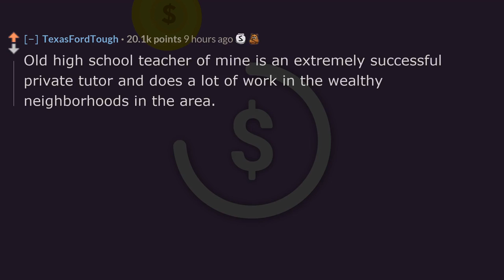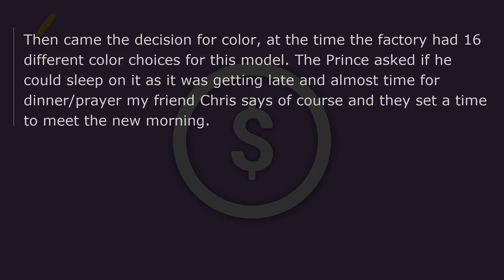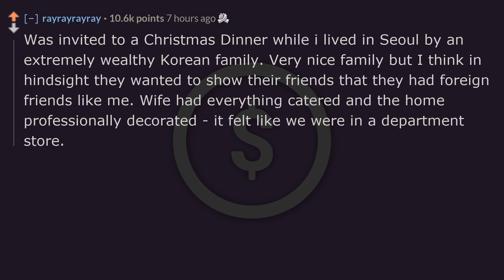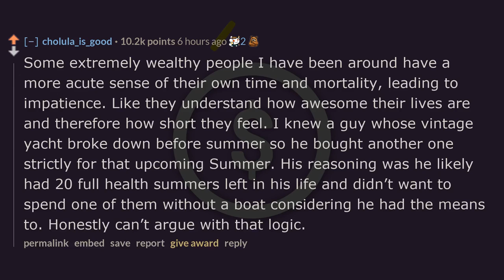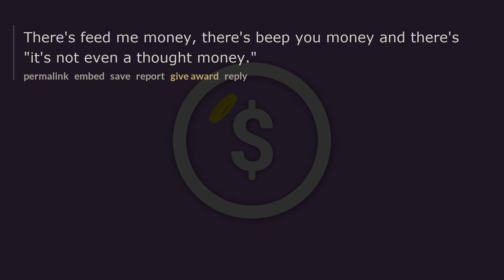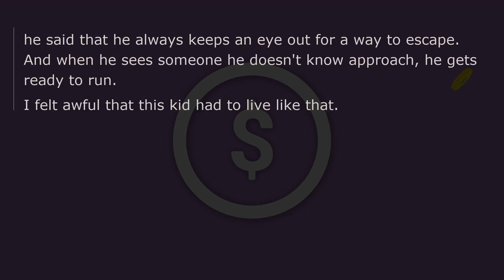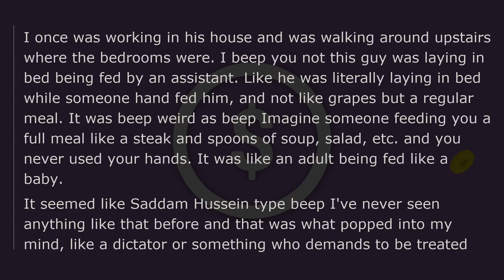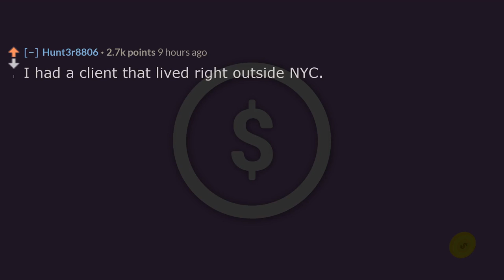People who cater to the super rich; What things have you seen? - r/AskReddit - Reddit TTS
❤️People who cater to the super rich; What things have you seen?